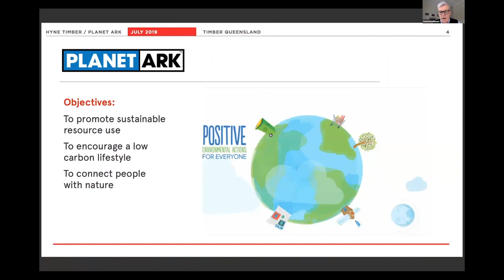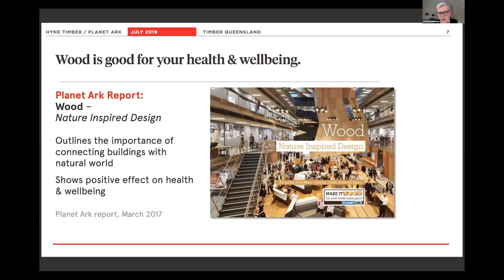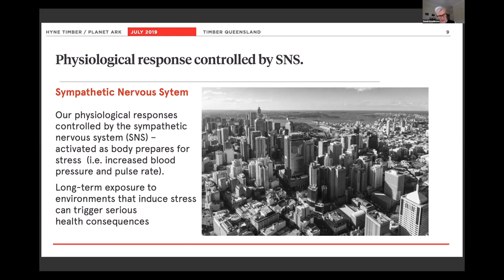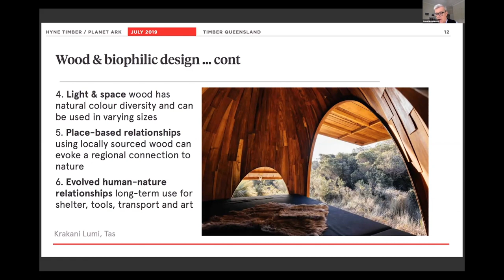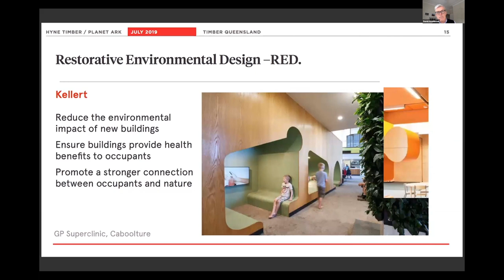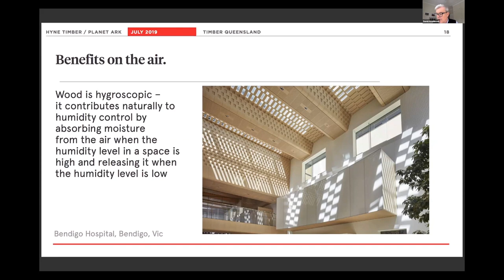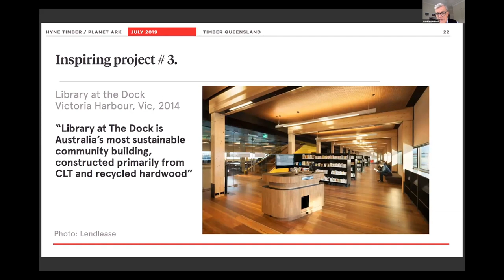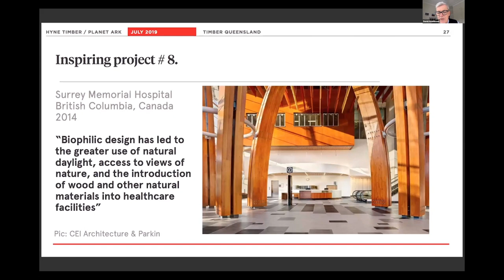Make It Wood Campaign Manager at Planet Ark - David Rowlinson - Biophilic Design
David talks about the concept of biophilic design and its influence on the choice of building materials